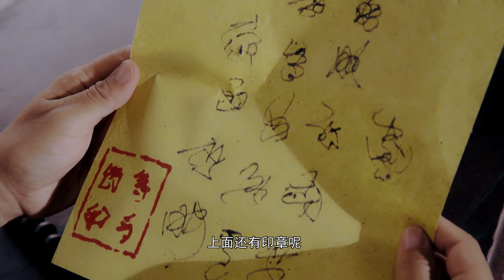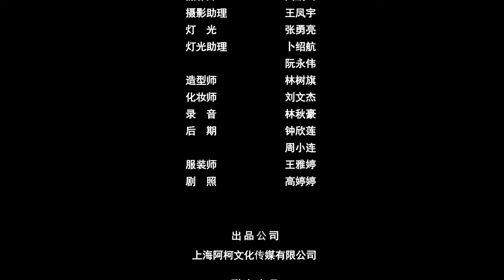【Sweet Drama】【ENG SUB】Love With Handsome General 02丨 Possessive Male Lead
Yue Ying was originally a "successful person", but she unexpectedly traveled to ancient times. That's even more... The identity after crossing is still a bandit! However, bandits also have some advantages. Just grab the handsome men you like directly. But this handsome man always wants to run. That's no good!
What I like is mine! Therefore, the daily love between the philanderer bandit and the proud little general began...